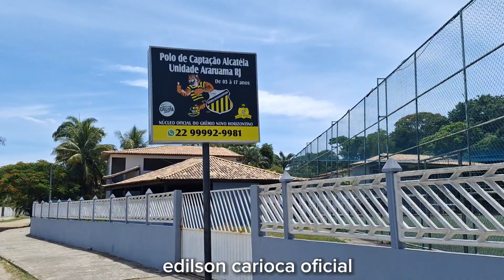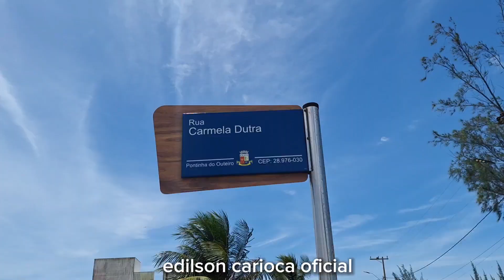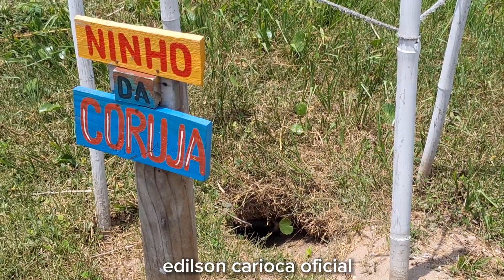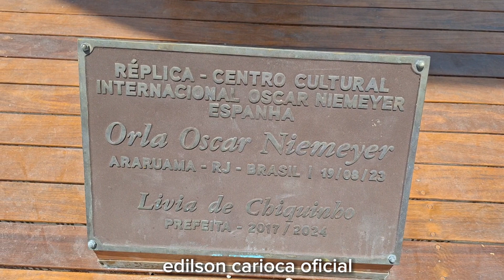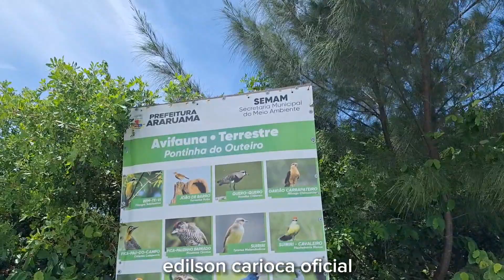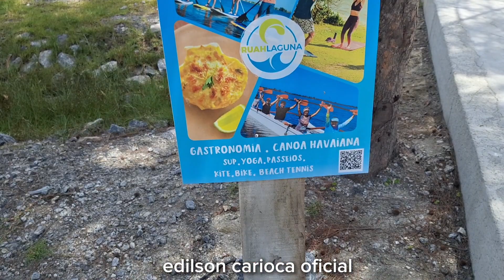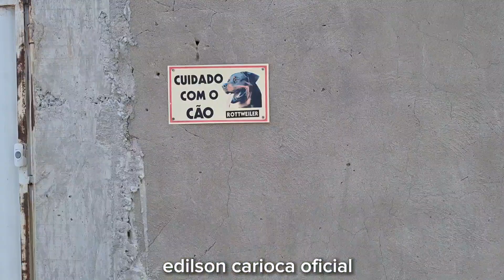PRAIA DO HOSPÍCIO P3 - ARARUAMA - GRAVEI A PÉ AS LOJAS